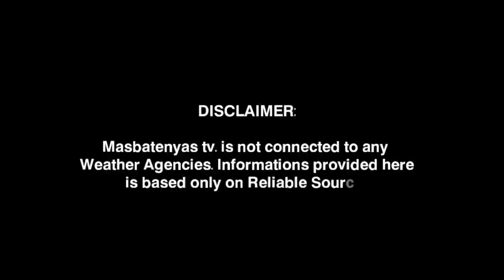UULAN BA?LPA/BAGYO UPDATE! MARCH 26,2024 PAGASA WEATHER UPDATE